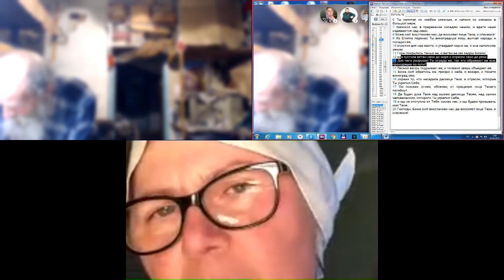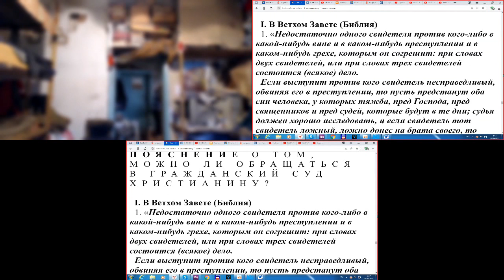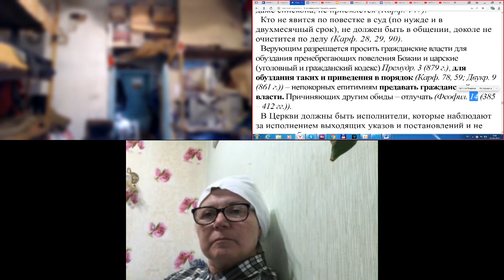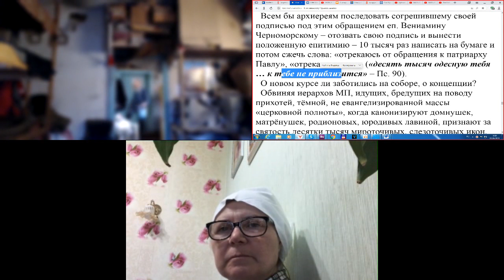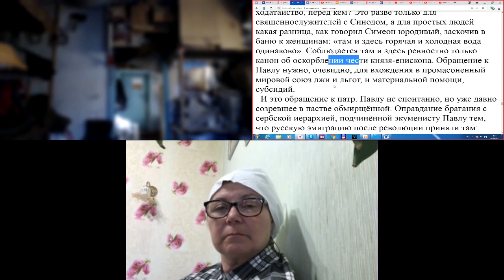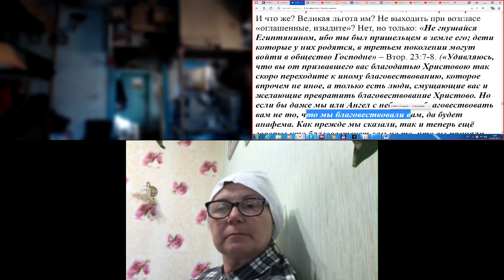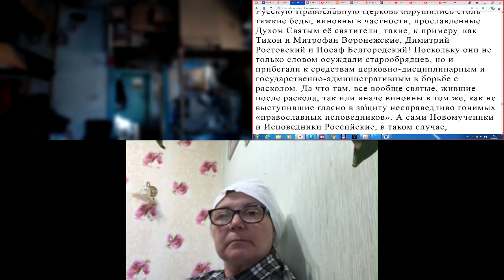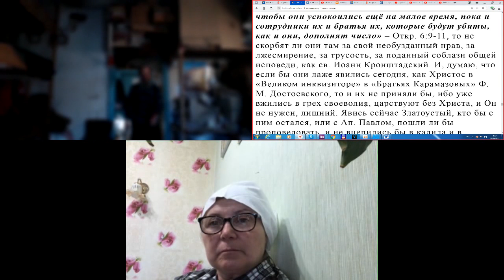Молитвы утром. 05. 06. 2019. О суде и решениях синода.